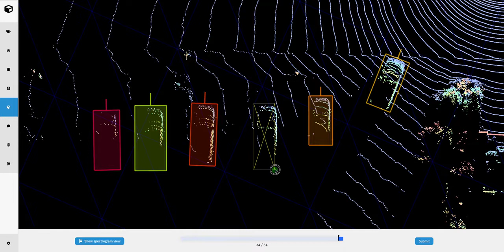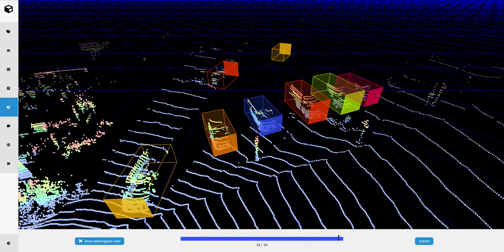2D Mini LiDAR tutorial 4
2D Mini LiDAR tutorial 4